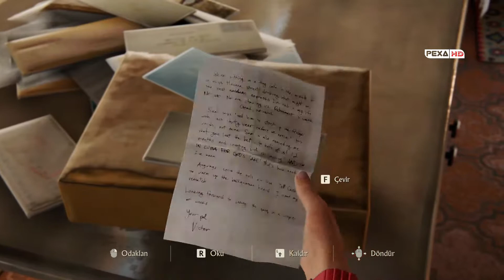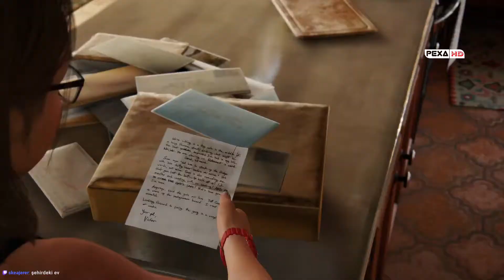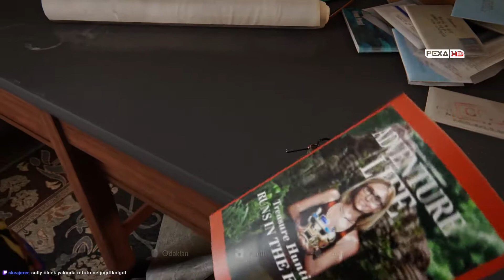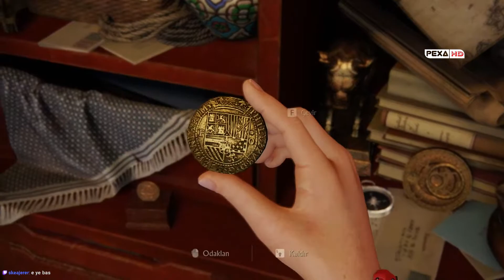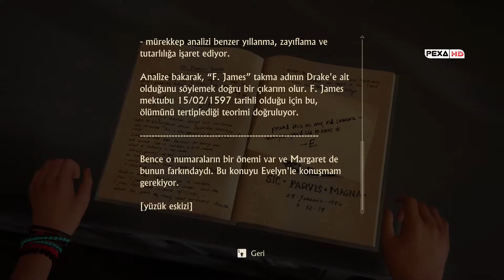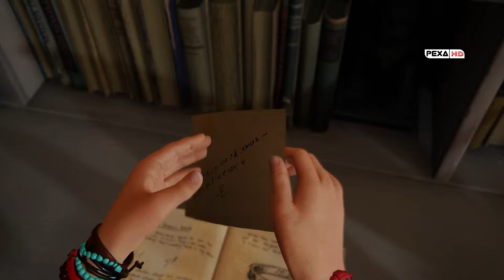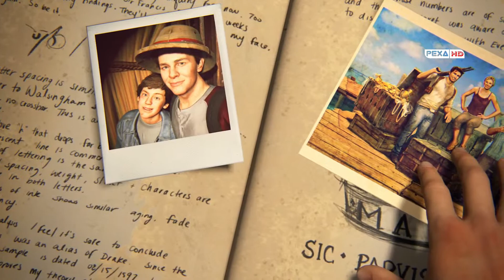FİNAL | UNCHARTED: Legacy of Thieves Collection BÖLÜM 6 [TÜRKÇE]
UNCHARTED Legacy of Thieves Collection sonuna geldik. Bakalım nasıl bir final bizleri bekliyor.

🔹UNCHARTED: Hırsızlar Mirası Koleksiyonu🔹
Son macerasından yıllar sonra, emekliye ayrılmış hazine avcısı Nathan Drake hırsızların dünyasına geri dönmeye zorlanır. Kader, Drake'in ölü olduğu varsayılan kardeşi Sam, hayatını kurtarması için ondan yardım ister ve Drake'e karşı koyamayacağı bir macera teklif eder.